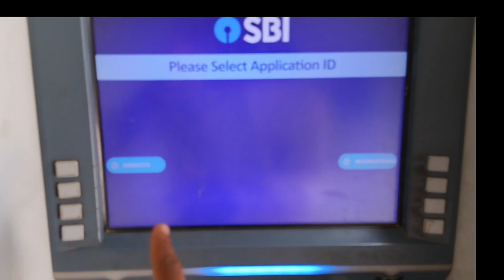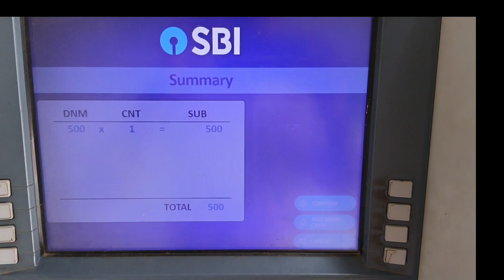How to cash deposit SBI CDM (cash deposit machine) How to cash deposit sbi ATM cash deposit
how to cash deposit SBI CDM machine
SBI Bank mein Paisa jama kaise karen ATM card se
SBI Bank mein jama ka Paisa kaise karen ATM se
ATM se Paisa kaise jama karte Hain
State Bank of India ATM se Paisa jama Karen
how to cash deposit SBI ATM
how to cash deposit with SBI ATM
cash deposit SBI CDM machine
cash deposit SBI ATM machine
cash deposit SBI Bank
State Bank of India mein cash deposit kaise karen
cardless cash withdrawal kaise karen
cordless cash deposite kaise karen
SBI bank se cash deposit kaise karen
ATM card se Paisa kaise jama Karen
ATM card se Paisa kaise jama Karen SBI Bank mein
ATM card se Paisa jama Karen SBI Bank mein
how to cash deposit SBI ATM machine
Mauritius to cash deposit SBI CDM machine
process to cash deposit SBI CDM machine
CDM machine cash deposit SBI
SBI CDM cash deposit SBI CDM cash deposit cash withdrawal cash
how to cash withdrawal SBI CDM machine and cash deposit SBI ATM card cardless and other services cash deposit SBI CDM machine